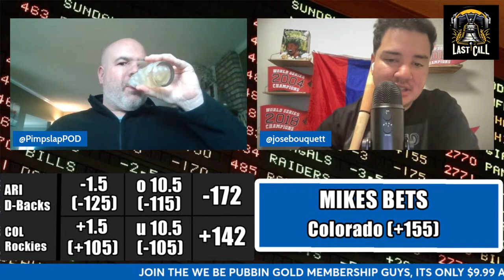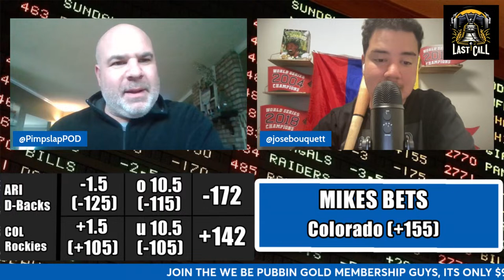Sports Betting | The Last Call With Mike M | NCAAB, NHL, NBA, MLB Picks & Predictions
We are excited to bring on everyone's favorite pimp who is here to slap some bookies right across the face on a nightly basis as Mike M (@PimpSlapPOD) hosts the brand new show here called "The Last Call" with Mike M as he goes over all his favorite looks right up to gametime on a nightly basis right here on Pub Sports Radio. Grab a drink and cash with him and all the great guests he will on for "The Last Call".